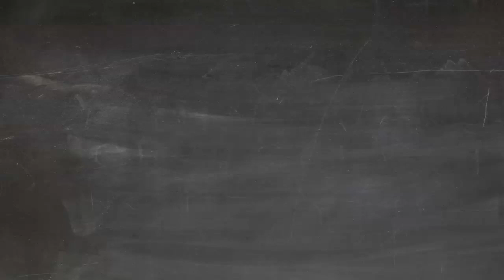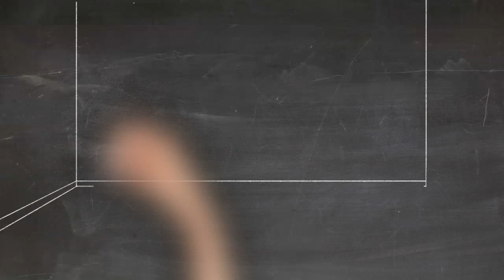Jesus is not god